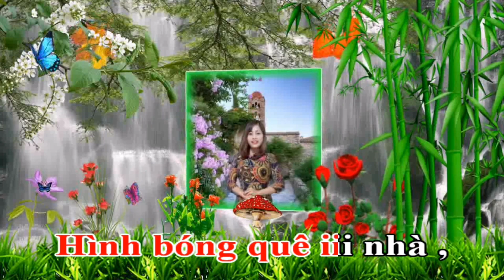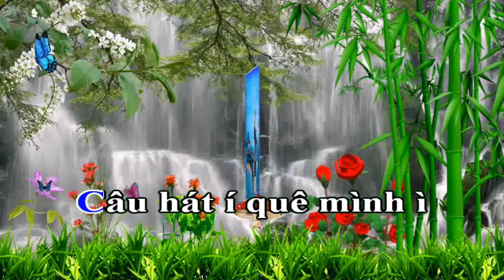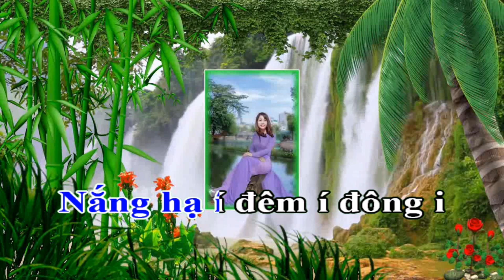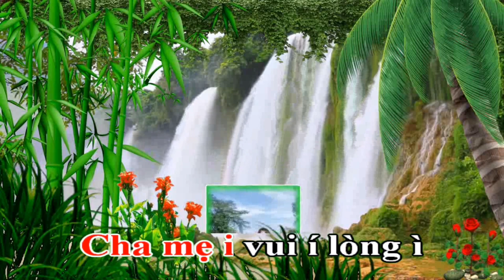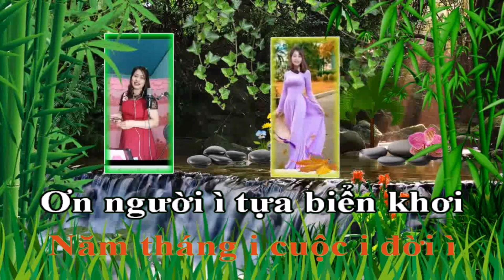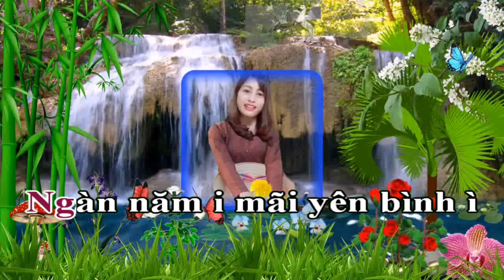Karaoke Hát Chèo Thiếu Giọng Nam ; Quê Hương Sâu Nặng Ân Tình _ SL : Hoàng Viết Thủy _ GNC: Lua Tran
Hát chèo thiếu giọng nam ; Quê hương sâu nặng ân tình
Soạn lời ; Hoàng Viết Thủy
Điệu chinh phụ
Giọng nữ chờ ; Lua Tran